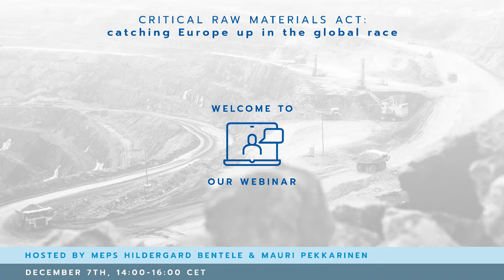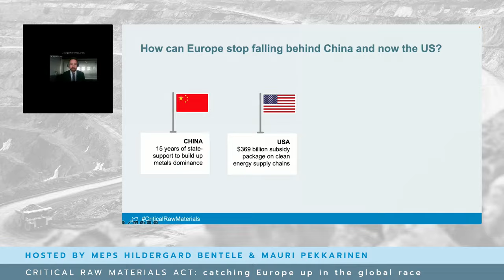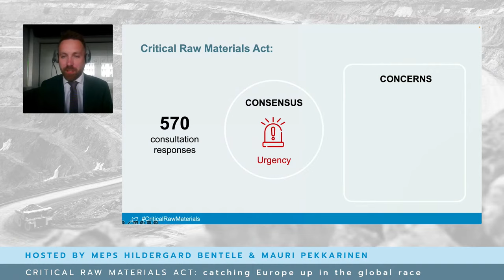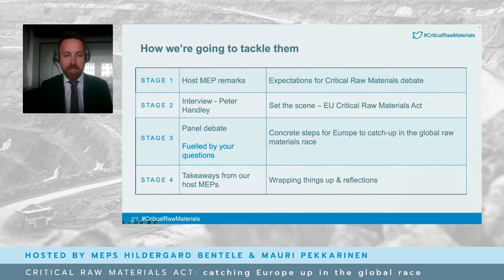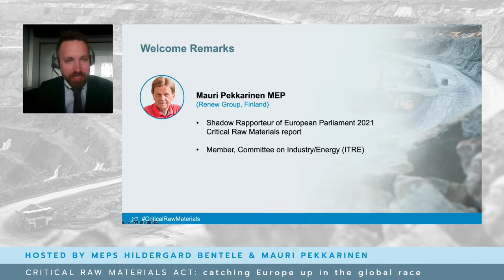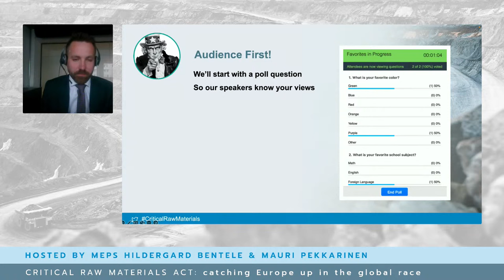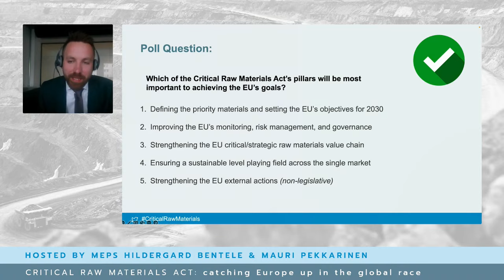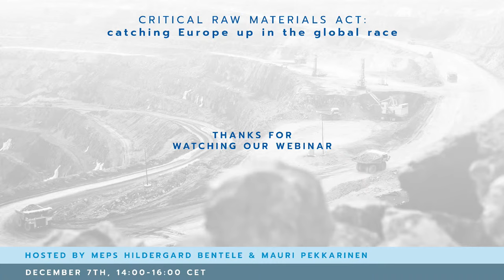Critical Raw Materials Act: Catching Europe up in the global race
The Critical Raw Materials Act is Europe’s unmissable opportunity to catch-up in the global race for metals and minerals supply. Europe’s energy and mobility systems will completely transform over the next decade, supercharged by the REPowerEU plan and 2035 internal combustion engine ban.

But Europe is running behind China and the US in securing its raw materials supply. China dominates the global metals market after 15 years of state support, while the US Inflation Reduction Act has changed the game for clean energy subsidies and investment.

Join MEPs Hildegard Bentele and Mauri Pekkarinen - EPP and Renew Group leaders on raw materials - to debate what the EU’s upcoming Critical Raw Materials Act needs to deliver to catch Europe up in the global race and establish strategic autonomy and sustainability for our clean energy system.